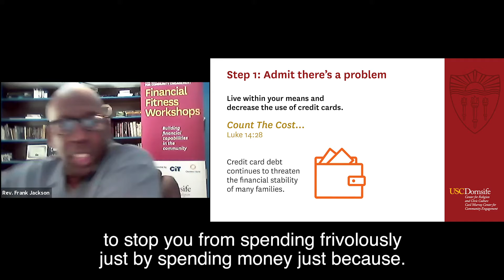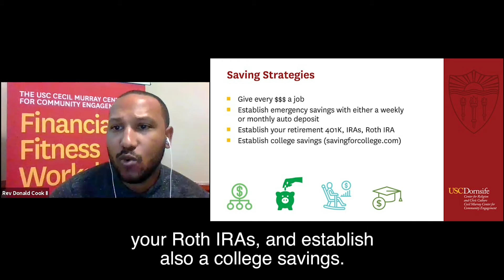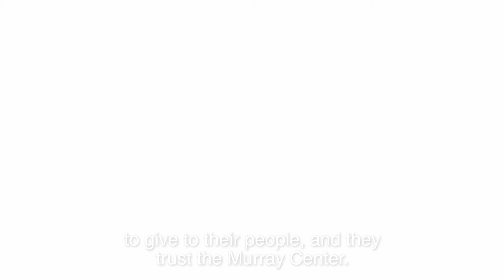Build Your Wealth: A Virtual Lunch and Learn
What are your wealth goals?

Register for a virtual Lunch and Learn on building your wealth

You will find the motivation, confidence and tools you need to achieve your goals.

The USC Cecil Murray Center for Community Engagement for the past 7 years has led efforts around financial literacy and wealth building within faith communities across Southern California.

Now we're bringing proven strategies for building your wealth to YOU through our virtual lunch and learn series.

Find out how to:

- Save for the future
- Pay for college
- Repair your credit
- Start or grow a business
- Plan for retirement

Moderator Rev. Najuma Smith-Pollard and presenters Rev. Frank Jackson and Rev. Donald Cook have a track record of inspiring individuals to take the lead in improving their personal financial fitness.

Join us to learn proven strategies to build your wealth!